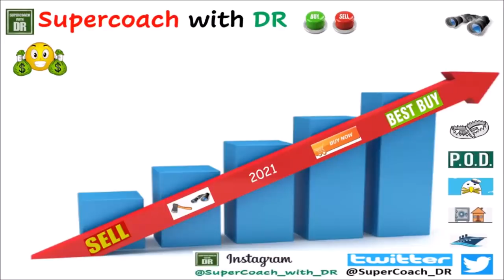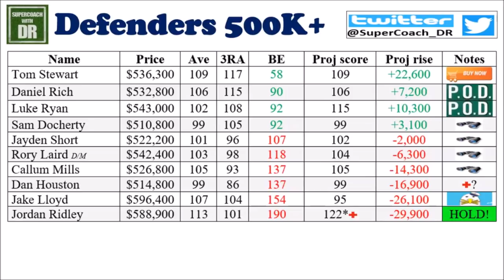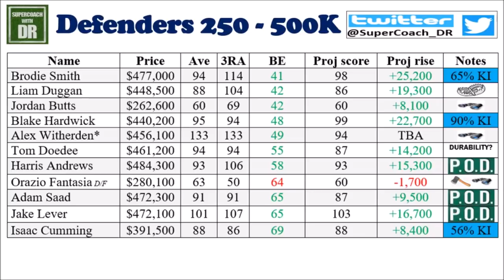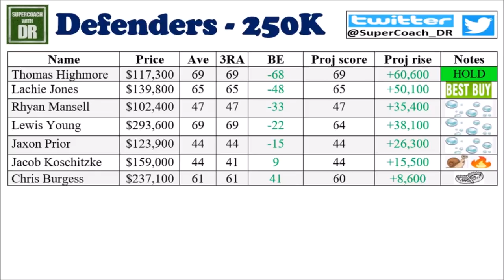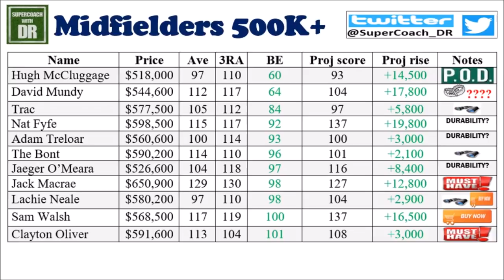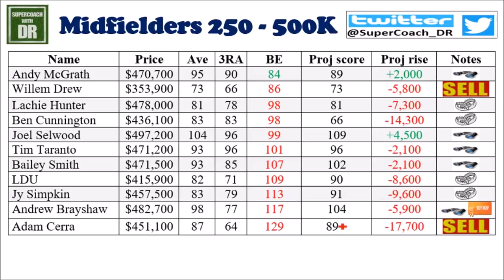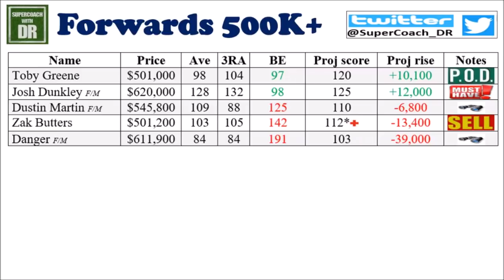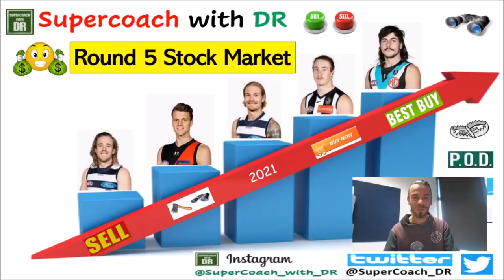AFL SuperCoach Stock Market Video Round 5 2021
G'day guys and welcome to the Round 5 Stock Market video. Apologies for the late upload, my son is still recovering from his surgery, but thankfully we have an extra day up our sleeves with no Thursday night game. Is it time to trade in Neale? Is Lachie Jones a must have? We discuss all this and more! Enjoy and all the best of luck this week! Cheers, DR ✌